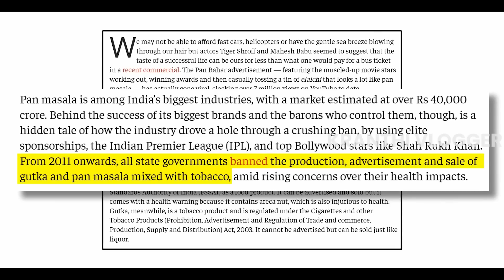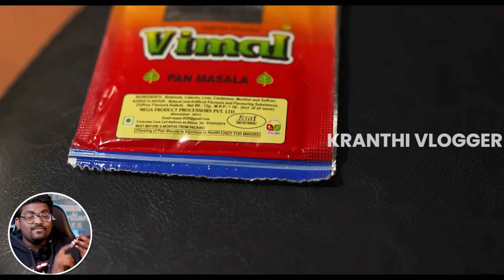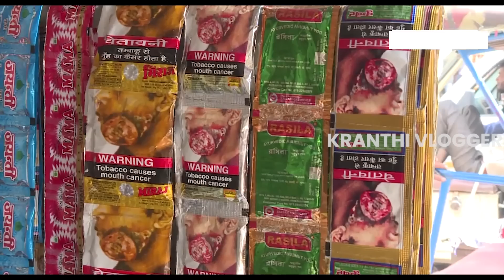Cancer కావాలా నాయన? | Pan Masala Mafia | How Surrogate Ads Work | Kranthi Vlogger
🙌🏼 𝗕𝗼𝗼𝗸 𝗮 𝗳𝗿𝗲𝗲 𝗮𝗻𝗱 𝗰𝗼𝗻𝗳𝗶𝗱𝗲𝗻𝘁𝗶𝗮𝗹 𝗼𝗻𝗹𝗶𝗻𝗲 𝗱𝗼𝗰𝘁𝗼𝗿 𝗰𝗼𝗻𝘀𝘂𝗹𝘁𝗮𝘁𝗶𝗼𝗻 𝘄𝗶𝘁𝗵 𝗠𝗮𝗻 𝗠𝗮𝘁𝘁𝗲𝗿𝘀

Video Editing : @KarthikRaghavarapu